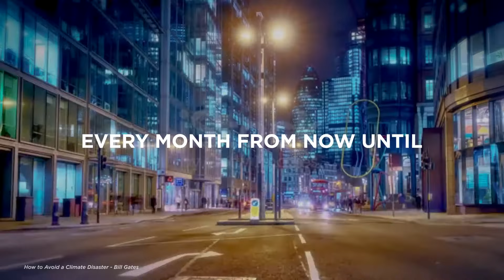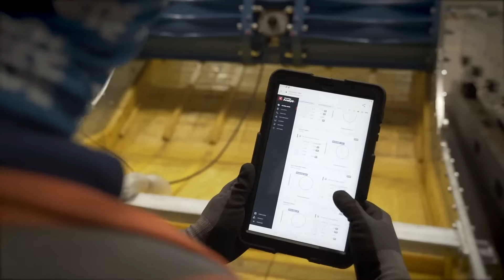We Are CDE, Creating our Best World a Ton at a Time.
Sand is the 3rd most consumed natural resource globally after air and water, and, crucially, it is finite. The global sand crisis is worsening and we must act now to create sustainable solutions.

At CDE, we are committed to protecting our world’s natural materials. Together with our customers we’re developing high quality, high value, recycled sand and aggregates and diverting millions of tonnes of valuable material from landfill.

We are advancing. We are engineering. We are CDE.